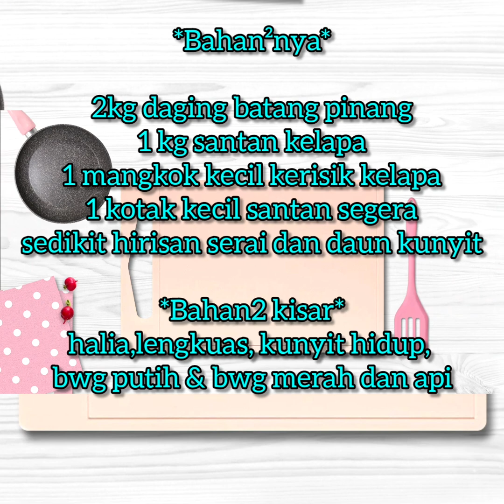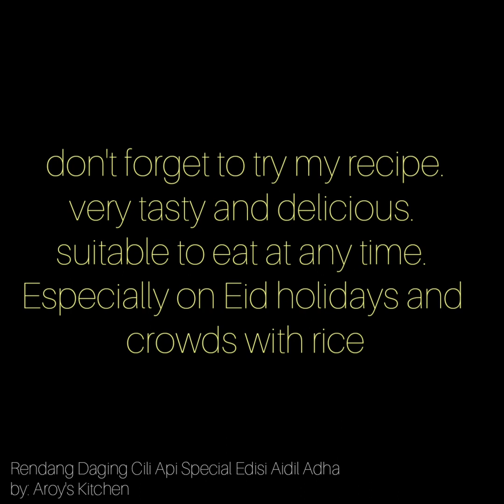Cara Memasak Rendang Daging Cili Api Istimewa Edisi Raya Haji || Mesti Cuba || Sedap Sangat